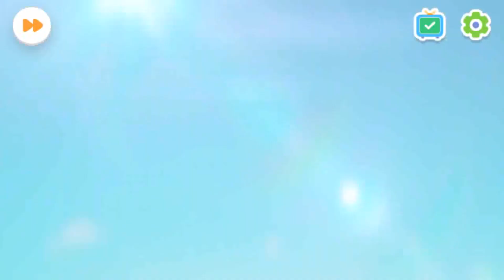KEDAI ES KRIM PANDA KECIL | EDUKASI ANAK MEMBUAT DAN MENJUAL ES KRIM PART6 | BABYBUS INDONESIA